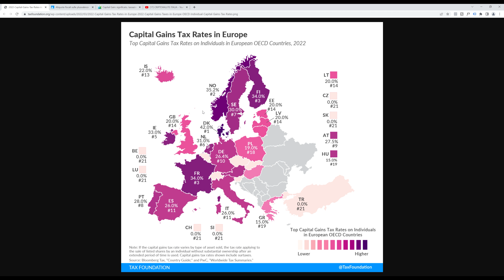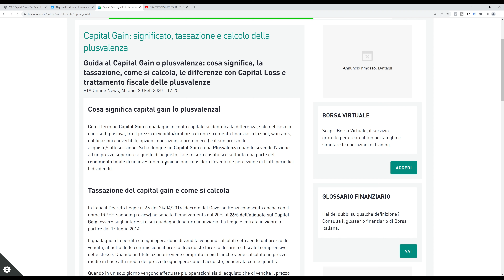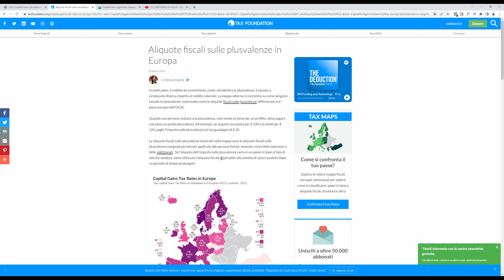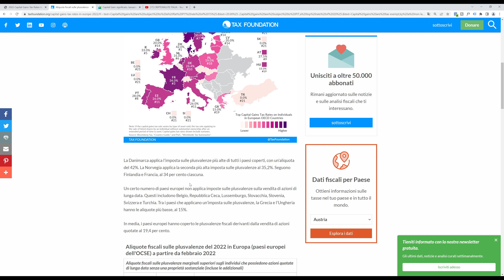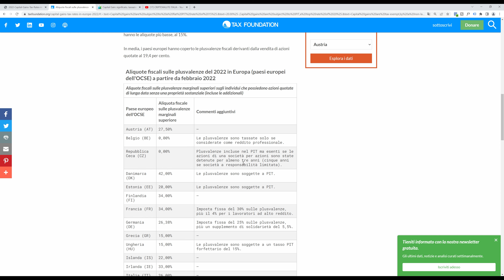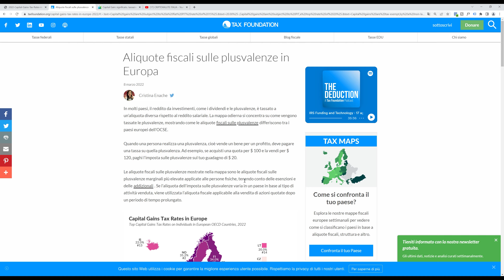VAI IN QUESTI PAESI PER NON PAGARE TASSE CRYPTO IN EUROPA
Dove si pagano meno tasse sulle crypto in europa